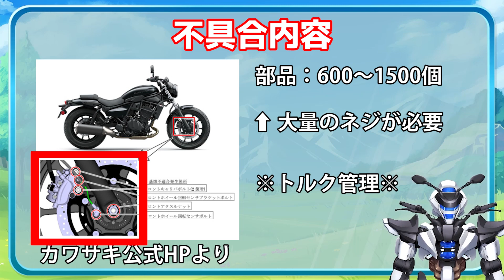【カワサキELIMINATOR】ブレーキ脱落！？ ボルト脱落リコールを解説！【Kawasaki ELIMINATOR / 鈴木野カナタ】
不具合の場所が場所なので、
絶対に修理に出してくださいね！

2023/6/29(木)にカワサキさんから発表されたリコールについて解説します。
対象機種はカワサキのELIMINATOR、ELIMINATOR SE

0:00 イントロ
0:03 はじめに
0:35 リコール概要
2:07 最後に